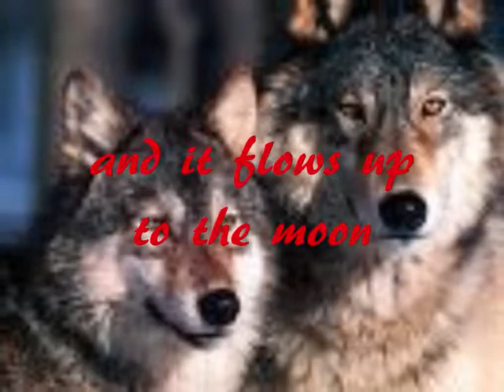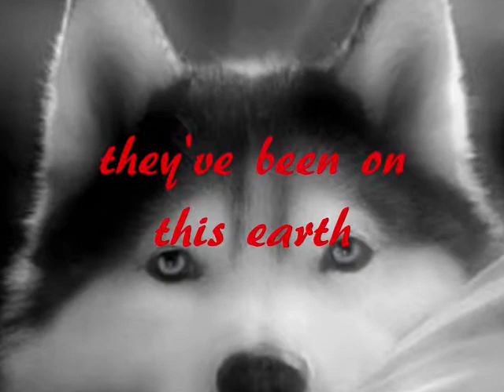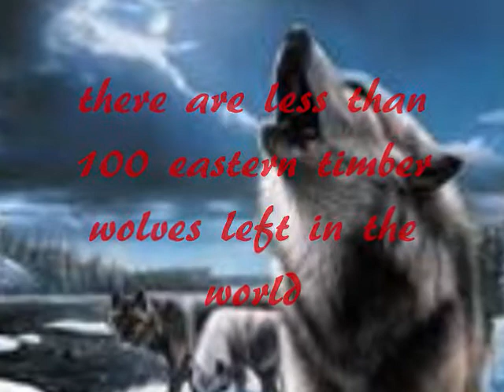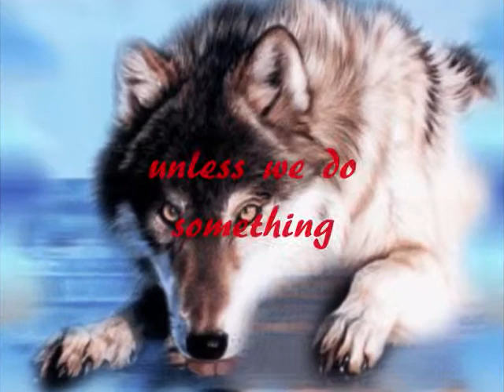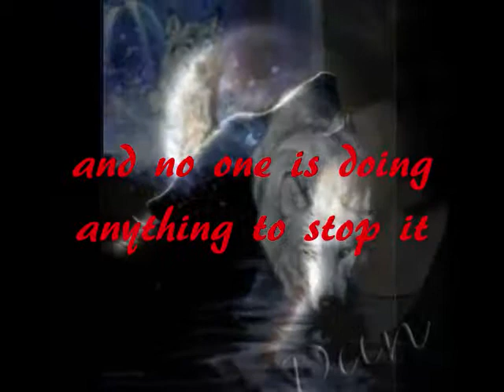A Walk With The Wolves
this vid is for all wolves out there. Hunters are slowly killing the wolves and if we dnt do something then they'll all die. i feel personally connnected to the wolves conidering what i am and hearing that the wolves are dieing is like a part of my is dieing too. this isn't just for the wolves but for werewolves and Lycans out there too. any one or thing that is a sort of wolf should try to do something to help. Please post a video response on you're opinion on this subject and leave a comment i'd love to hear what you think. Be a Hero Save the Wolves.